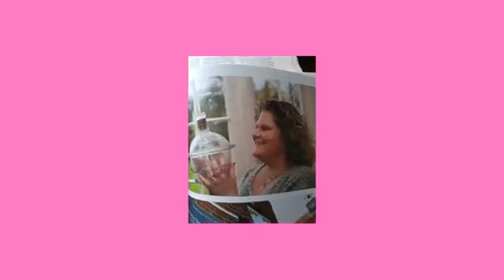Parah Family Foundation Live Chat With World's First IVF Baby - Louise Brown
A prelude to the 2021 fertility conference.